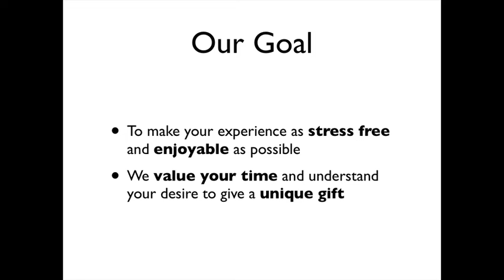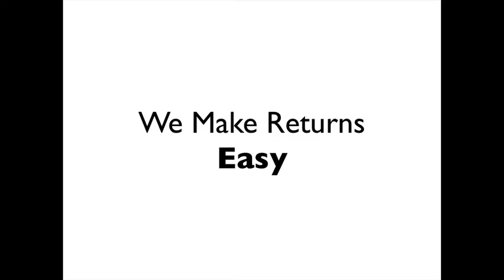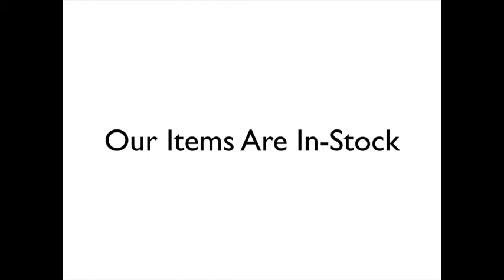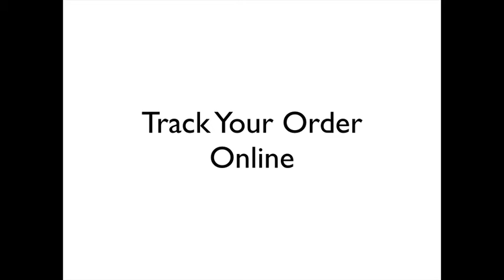Why Buy From Us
The Top Ten Reasons Why You Should Buy From I Didn't Wrap My Gift

00:08 Reasons Why You Should Buy From Us
00:32 Our Goal
00:49 Top Ten
00:53 Satisfaction Is Guaranteed
01:07 Dedicated To Your Experience
01:21 Easy Returns
01:39 Super Fast Shipping
01: 54 In-Stock
02:14 Real People, Real Service
02:42 Track Your Order
03:05 Protect Your Privacy
03:24 Safe & Secure
03:45 FREE Shipping